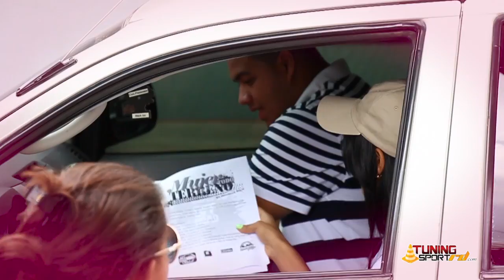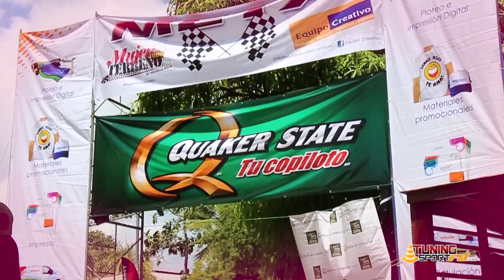Mujer Todo Terreno RD 2014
El Domingo 31 de Agosto de 2014, en Santo Domingo, se realizó el primer rally exclusivo para las mujeres todo terreno de Republica Dominicana.

Este evento sin duda alguna, fue un éxito rotundo entre las féminas y admiras por hombres apasionados por este deporte.

La producción de este video es con el interés de presentar los resultados de dicho evento.